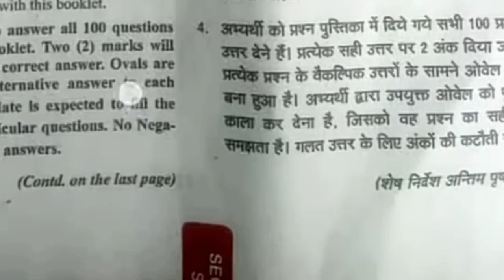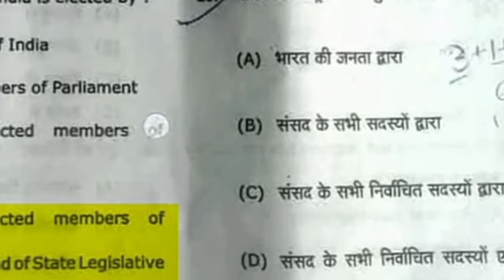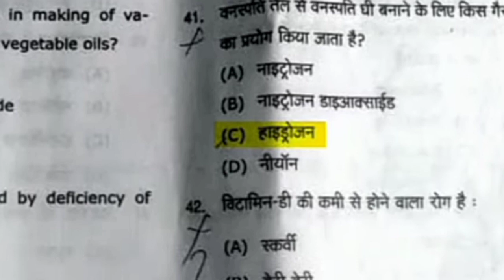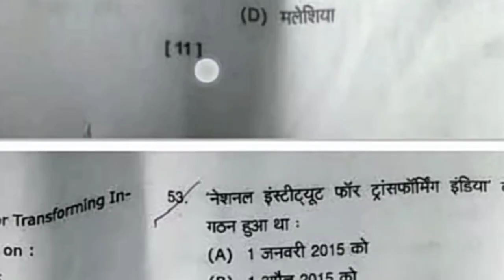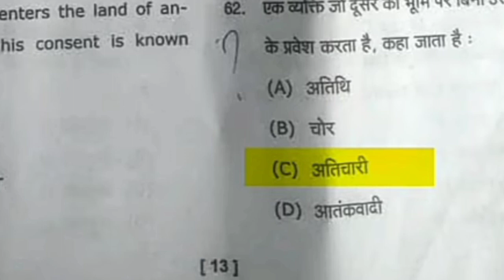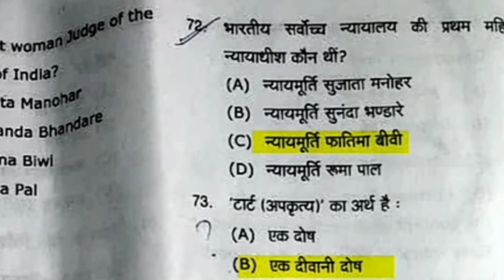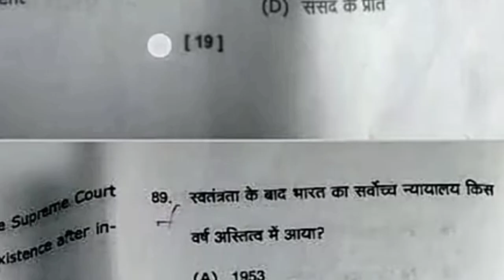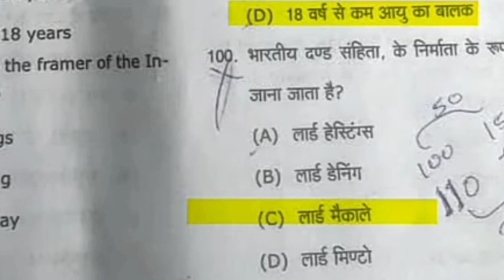एंट्रेंस टेस्ट 2020 एलएलबी। entrance test 2020 LL.B.